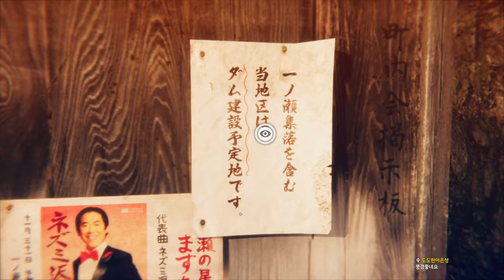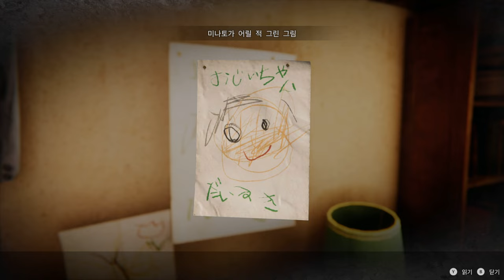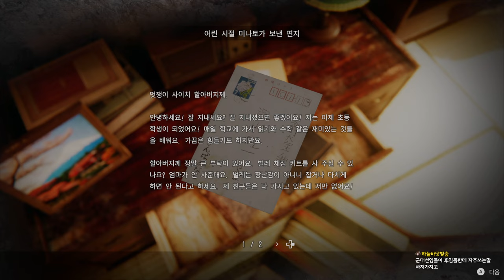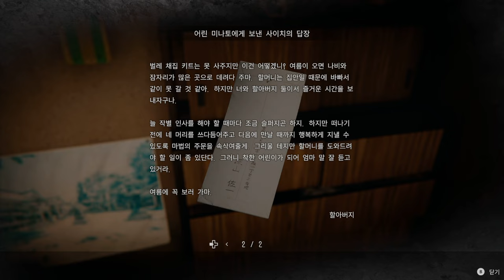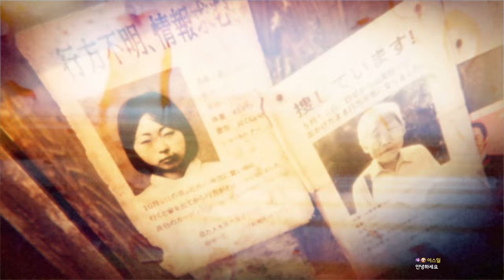역대급 공포게임이 온다 Hollow Cocoon 데모버전｜왓섭! GAME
★게임정보★
80년대 일본
대학생 미나토는 외할머니가 중태에 빠졌다는 소식을 듣고 외가집에 찾아간다. 어머니 장례식에도 오지 않았던 할머니라 깊은 분노를 느끼고 있던 미나토. 그리고 외할머니 집에서 충격적인 상황에 처하게 되는데...